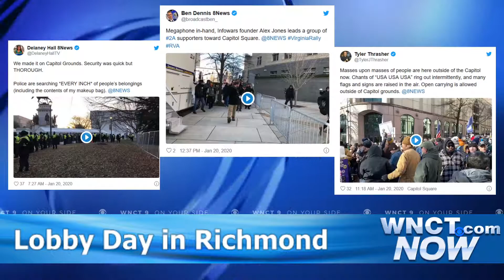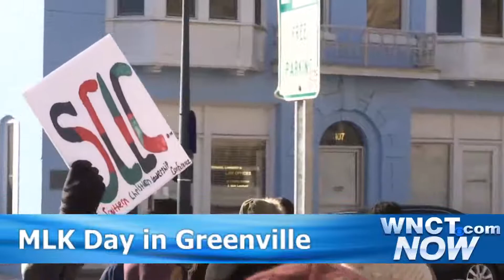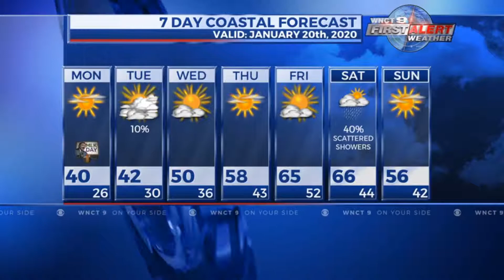DIGITAL NEWS UPDATE 1_20_2020 PM